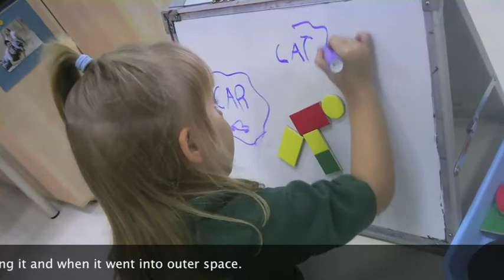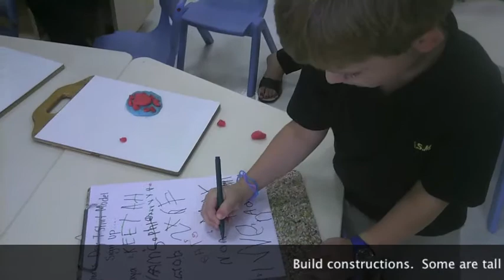Play in the classroom